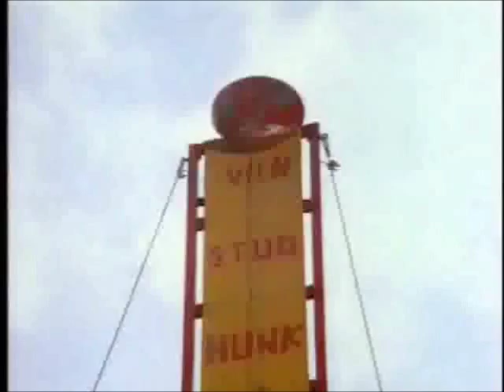Step by Step/One Day at a Time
Now you can experience what it would've been like if The Alan Parsons Project had done the theme songs for cheesy sitcoms like "Step By Step", starring Patrick Duffy (AKA "Scuzzlebutt's Leg") and Suzanne Somers (of "Thighmaster" infomercial fame), or "One Day At A Time" starring Valerie Bertinelli (ex Mrs. Eddie Van) and Mackenzie Phillips (who claims to've fucked her whackjob dad in exchange for cocaine and heroin). Ah, America...Take a bow.

On The Alan Parsons Project's 1981 album
Eye In The Sky: the song Step by Step features
Lenny Zakatek (Libra) on lead vocals; like most all Parsons Project tracks, the lyrics were by Eric Woolfson (Pisces);
in 1991, a cheesy family-friendly t.v. sitcom called Step by Step began, which ran for 7 seasons, starred Patrick Duffy (Pisces) and
Suzanne Somers (Libra); I've never watched it.
The Parsons Project's first album was on the Charisma Records label,
while the next 9 were released by Arista;
the final season of Step By Step was on the CBS t.v. network, while the previous 6 aired on ABC. The song does indeed sound like a perfect sitcom starting theme—a la Cheers, Family Ties, etcetera—especially the funky middle-eight—Plus there's another lyric in the song, "one day at a time," which was also the name of another sitcom I've never seen which ran from in 1975 to '84, so I threw the title sequence from that one in there too, along with some clips of Kramer, with a perfect shot of horsefaced Taurus Jerry Seinfeld (in his cow-brown shirt) over the lyric "one horse race"—plus Balki Bartokomous and Larry Appleton from Perfect Strangers, the cheesiest sitcom ever made, which I can't believe actually ran for 8 seasons.